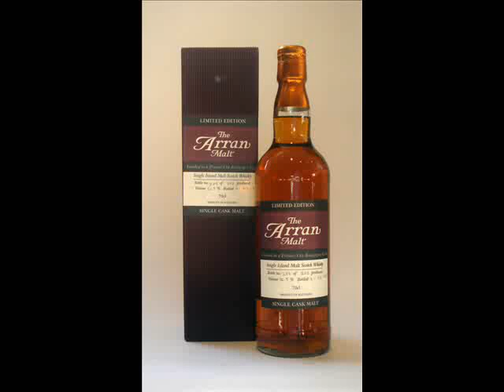arran premier cru bourgogne finish.wmv